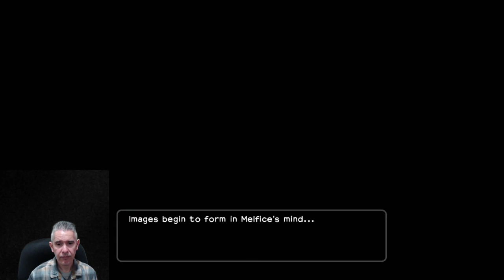Let's Play Dragon Quest Builders: Episode 10 - Healing Herbs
Welcome back,

I'm in Chapter 2 now, and there is a lot of healing and work to do folks!

Regards,
Melfice